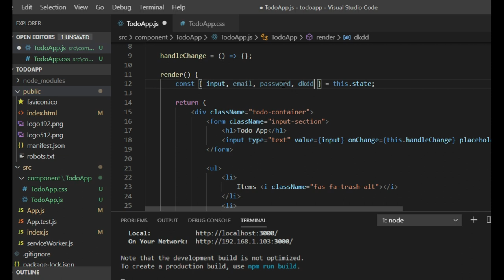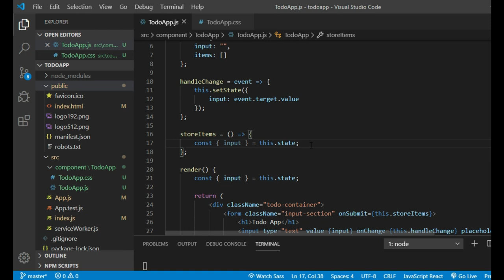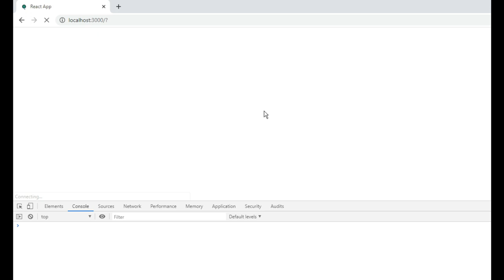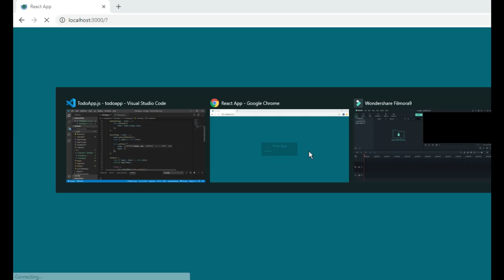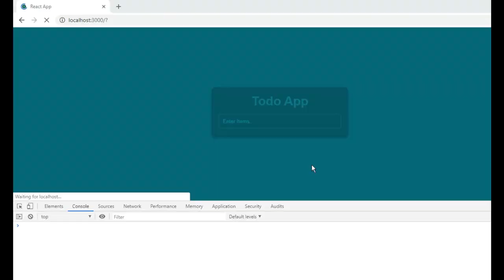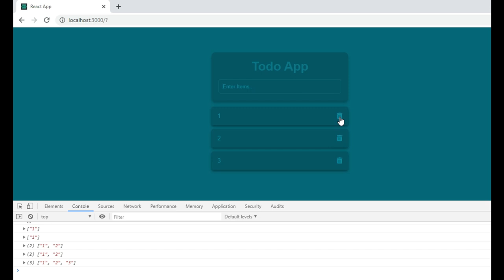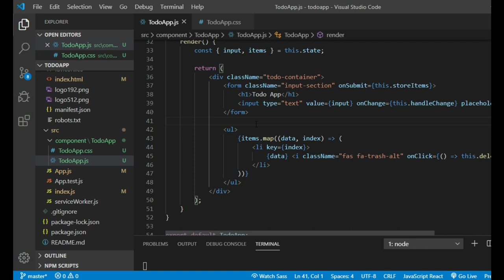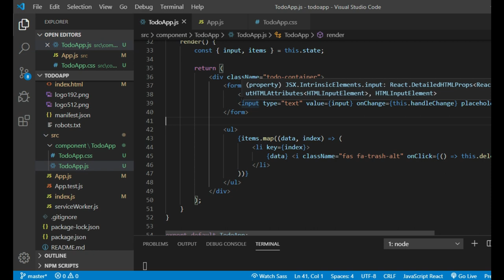React js Todo App Malayalam | Part 2 | വെബ് ഡെവലപ്മെന്റ് | malayalam tutorials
React js tutorial,  React js todoapp

In this tutorial I will be teaching you how to design and develop a TodoApp using Reactjs and its fundamentals. We will using an approach known as Neomorphism Design. This will be a 2 part series, Where this is will be the part 2 .Which is the development.
We will be covering :
Spread operators
Filter methods
Array methods
Splice and Push methods
Destructuring

debugmedia